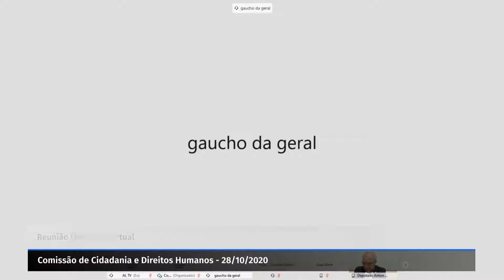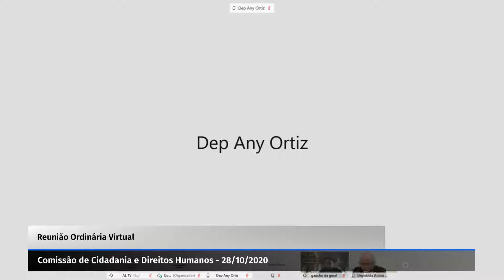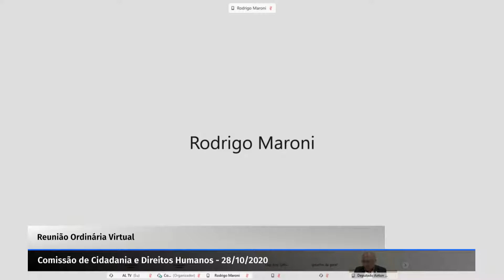COMISSÃO DE CIDADANIA E DIREITOS HUMANOS - 28/10/2020